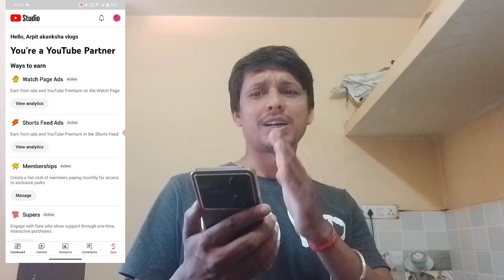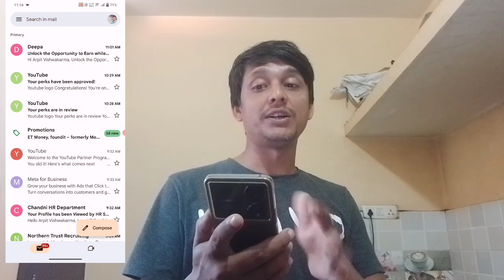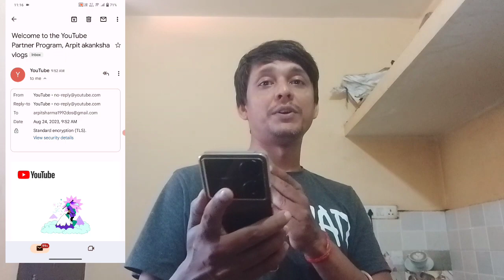Mera vlogs channel Monitaze ho gya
Mera Channel Monitaze Ho gaya 2023
Finally Monitaze my channel
Youtube channel Monitaze Kaise kare
How to Monitaze Youtube channel
channel Monitaze kaise kare
Monitaze my vlogs channel

Monitaze ho gya channel 2023
arpit akanksha vlogs